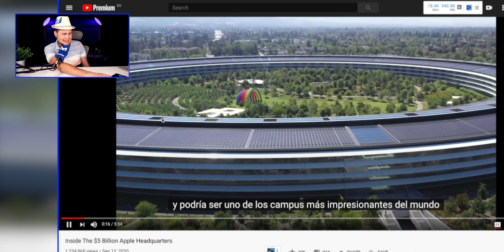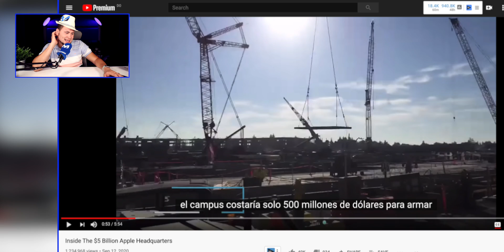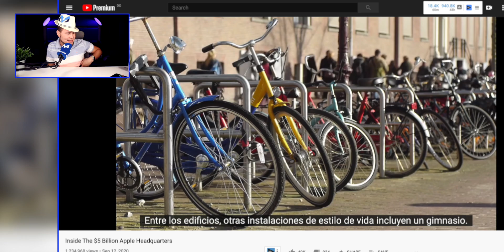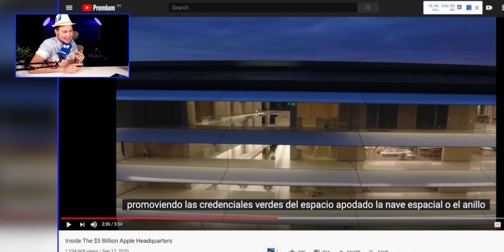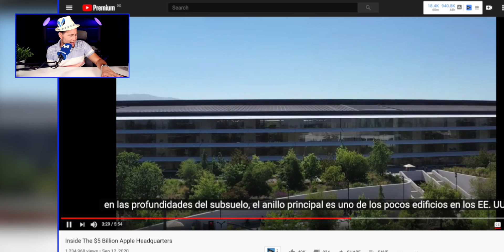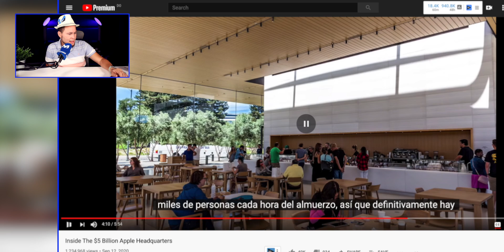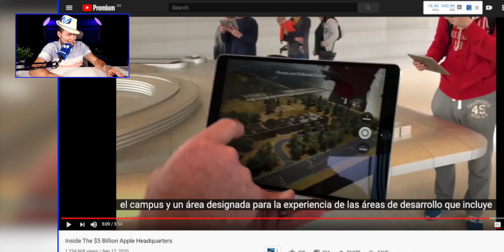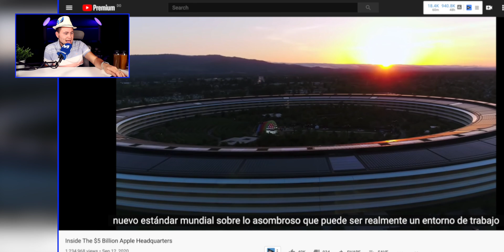REACCIONANDO APPLE CAMPUS POR DENTRO - INCREIBLE!!!!!!!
En el video de hoy, reaccionamos al Apple CAMPUs.